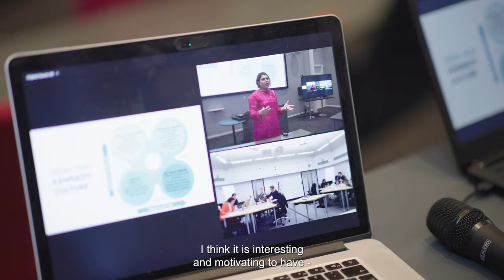Henley Executive MBA - Managing People workshop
Juho Toivola, Organisational Psychologist and Recruitment Trainer, talks about his motivation to study an Executive MBA and shares his experiences from the Managing People workshop which took place with the global cohort in Copenhagen, Denmark.